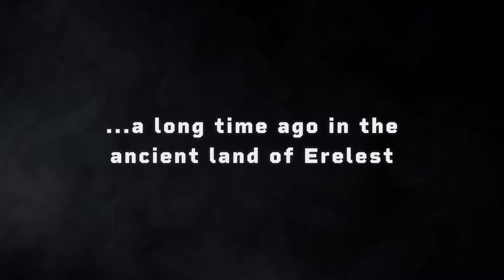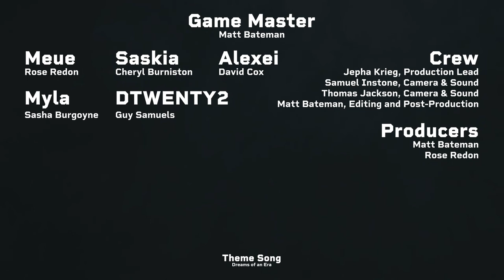Going Rogue // #12 WLWD ( 🔴 LIVE D&D Show )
The party now leaving the Painted Maize and finding themselves back on the road, soon sheltering in a dilapidated temple of the Raven Queen where they face new foes and continue to discover long forgotten secrets...

CAST + CREW

Social Media Sorcerer
Tanya Ghahremani